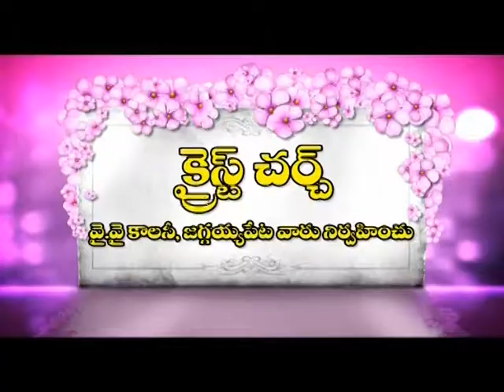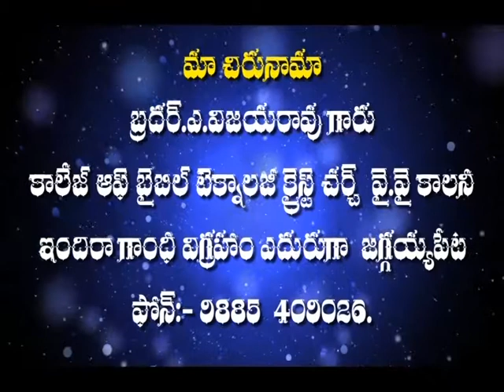VIJAYARAO GARU 07 08 17